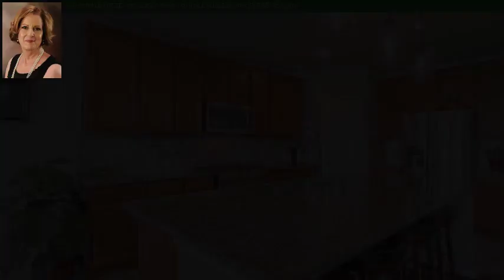618 Yaupon Creek Lane, Richmond, TX 77469